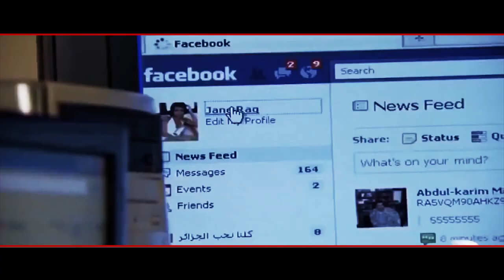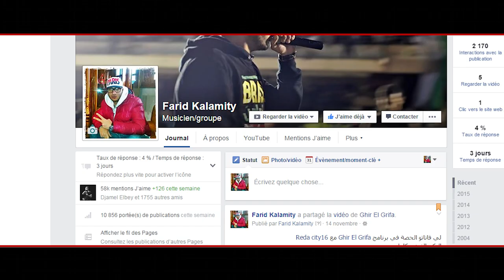Farid Kalamity - Iblis (Audio) ابليس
Paroles/Music Farid Kalamity
Distrubution digitale @tceproduction1219
Montage video Abdou Regab